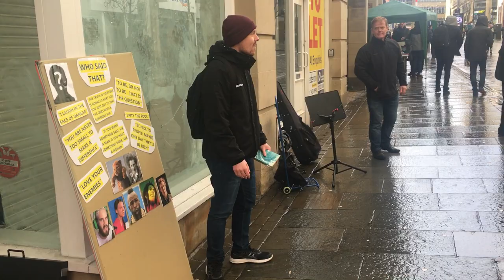This Man Thinks Street Preacher is a BAD Husband! // Off The Kirb Ministries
Off The Kirb Ministries, Joe Kirby open air preaching and street preaching in the UK.